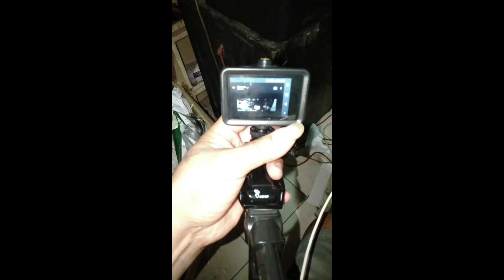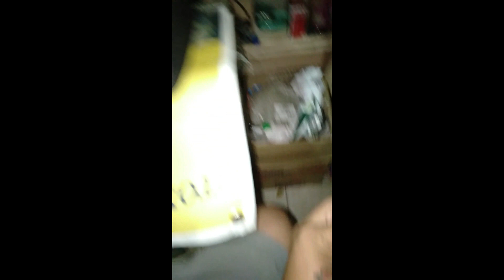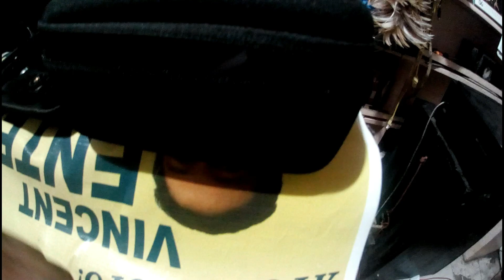Estep Cubix Action Cam.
My New Estep Cubix Action Cam.. Showing the Package i got!..be youself and be kind..